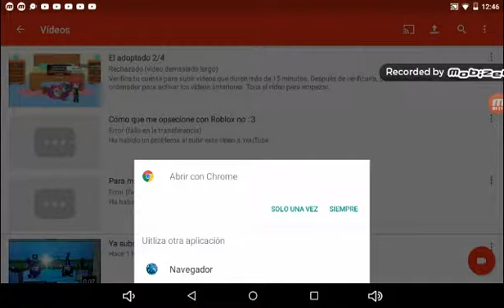Que injusto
El vídeo se llama así por qué YouTube no me quiere dejar subir un vídeo que dura 15:30 dise que es muy largo ayer subí uno de 30:50 pintando los comentarios si es injusto